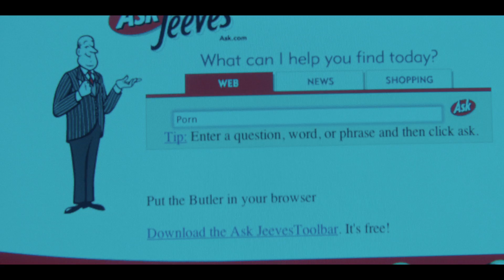Summer '03 (2018) trailer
Written and Directed by Becca Gleason
Starring Joey King, Jack Kilmer, Andrea Savage, Erin Darke, Kelly Lamor Wilson, Stephen Ruffin, Paul Scheer, June Squibb,...

A 16-year-old girl and her extended family are left reeling after her calculating grandmother unveils an array of secrets on her deathbed.